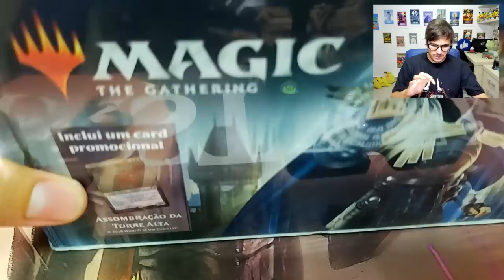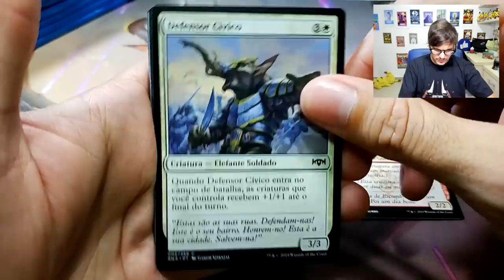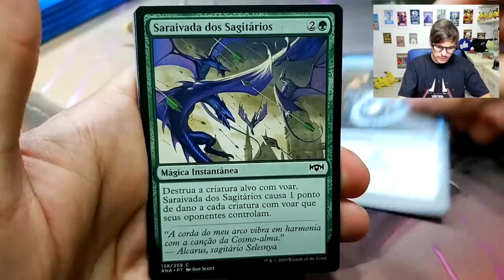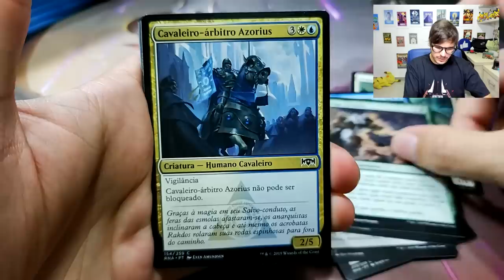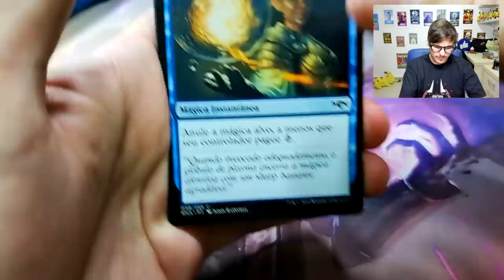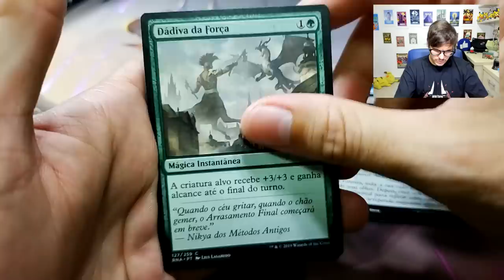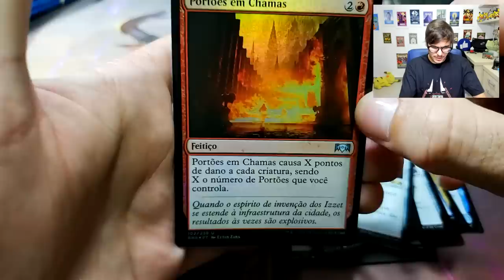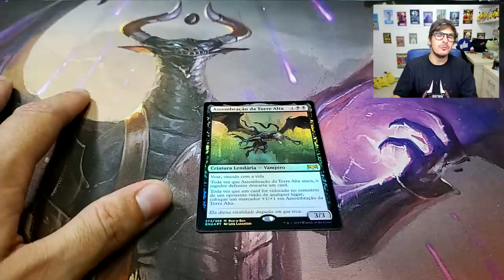Lealdade em Ravnica Booster Box - UNBOXING Review